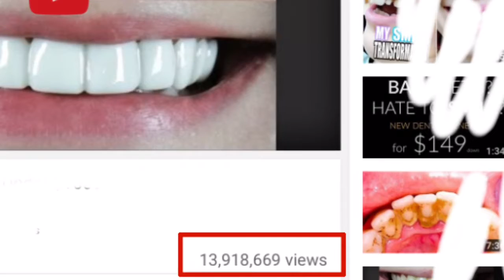Youtube ENOUGH with the Dental Ads Already!?!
Youtube I get you are very concerned with my Smile , I GET IT!
Can you PLEASE FOR THE LOVE OF LIFE! Stop playing this Dental Ad on EVERY SINGLE youtube video we watch.
Thanks ;)